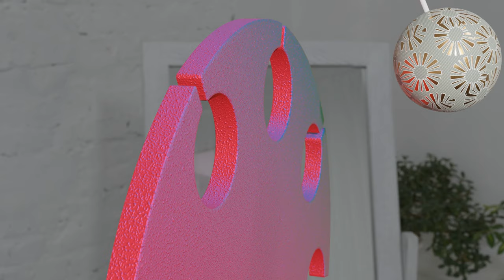first blender render